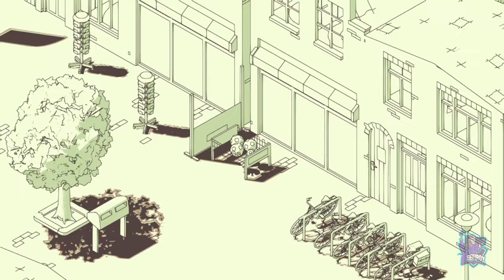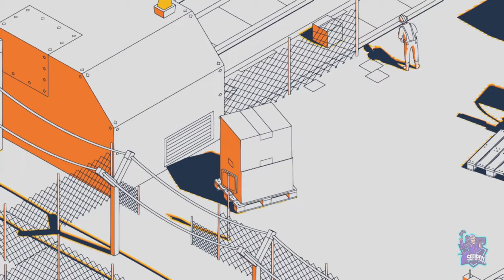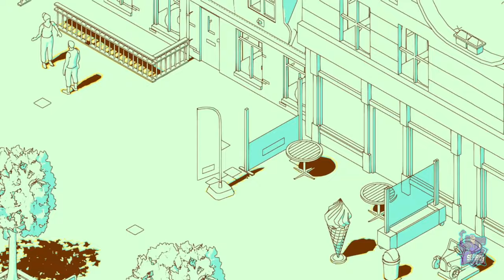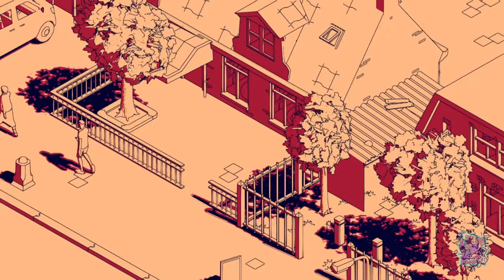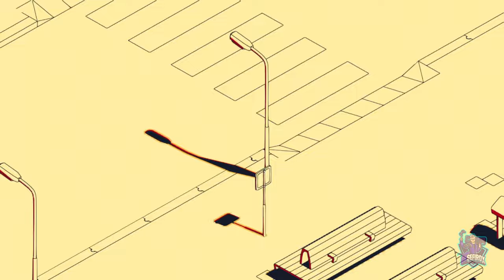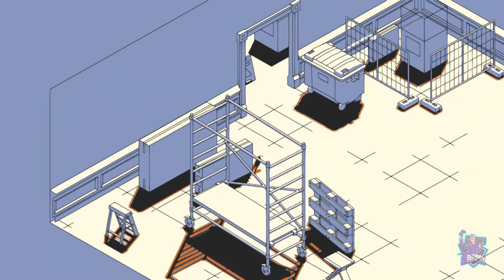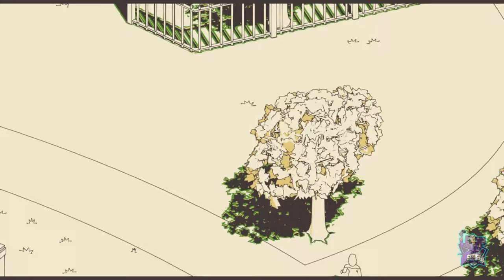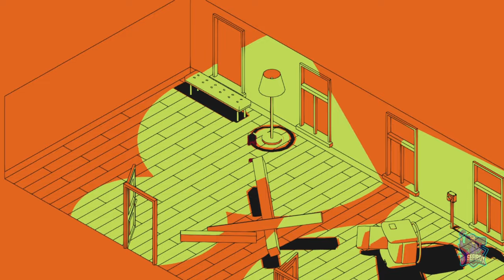SCHIM // JUEGO COMPLETO // FULL GAMEPLAY